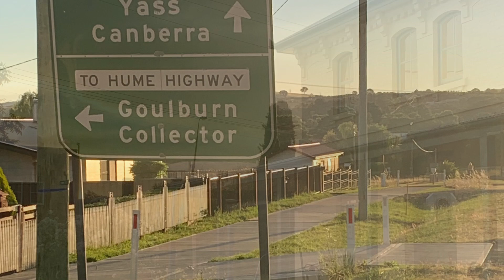Orange to Canberra MultiDay Cycle